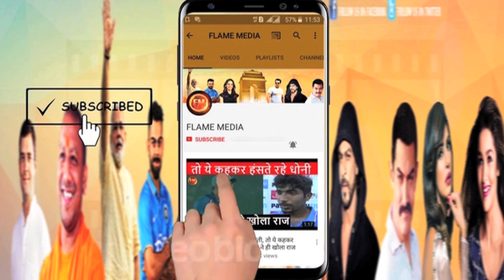धोनी को लेकर ऐसा-ऐसा बोल गए रोहित शर्मा...सुरेश रैना की तो बेइज्जती ही कर दी